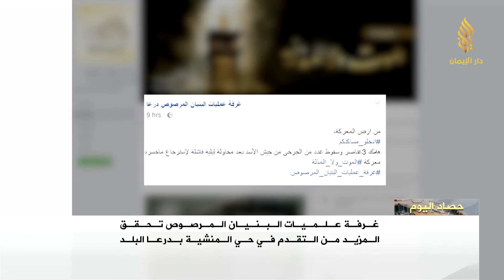تقدم لثوار درعا في معركة البنيان المرصوص